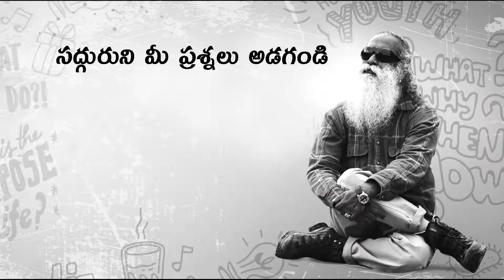అజ్ఞానం ఆనందమిస్తున్నపుడు, విజ్ఞానం ఎందుకు sadhguru meditation sadhguru latest sadguru speeches